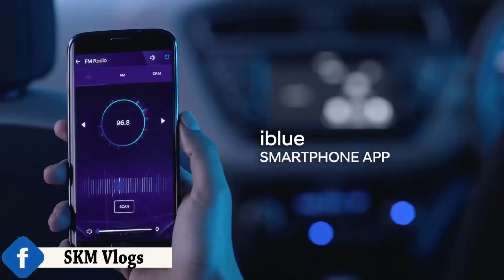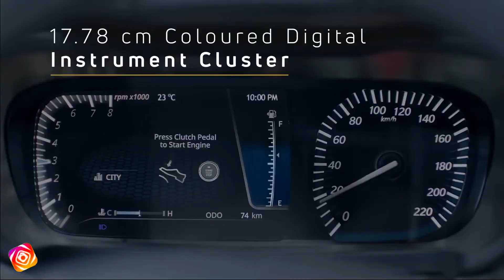Hyundai i20 N line vs Tata Altroz iTurbo | Which Is Better? Under 10 Lakhs In Hindi By SKM Vlogs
इंडियन मार्केट में इस समय काफी अच्छे बजट में बेहतरीन प्रीमियम हैचबैक कार उपलब्ध हैं। ऐसे में अगर आप भी प्रीमियम कार का आनंद लेना चाहते हैं तो, इस खबर को पूरा पढ़ें। आज इंडियन मार्केट में सबसे ज्यादा बिकने वाली प्रीमियम हैचबैक कार में से एक Hyundai i20 N line और Tata Altroz iTurbo के बीच कम्पैरिजन करने जा रहे हैं, जिससे आप आसानी से समझ जाएंगे कि इसमें कौन सी कार स्टाइल, डिजाइन, परफार्मेंस मामले में आपके लिए बेस्ट रहेगी।

Hyundai i20 N line vs Tata Altroz iTurbo: जानें 10 लाख के अंदर कौन सी प्रीमियम हैचबैक है बेस्ट
Hyundai i20 n Line vs Tata Altroz iTurbo | Which Is Better? |
Hyundai i20 N Line vs Tata Altroz iTurbo  | Comparison
New i20 vs Tata Altroz | Premium Hatchbacks 2021 🔥 Comparison
लड़ाई हो तोह ऐसी 💥 | hyundai i20 n line vs Tata altroz iturbo | 2021 hyundai i20 n line

2021 hyundai i20,
2021 hyundai i20 n line,
tata altroz i turbo 2021,
tata altroz iturbo,
tata altroz iturbo review,

travel vlogger,
travel vlog,
bike rider,
indian bike rider,
mountain trekker,
bike adventures,
adventure vloggers,
adventure vlog,
adventure journeys,
adventure blogs
travel blogger,
travelling vloggers

SKM Vlogs
Sonu Kumar Maurya Vlogs